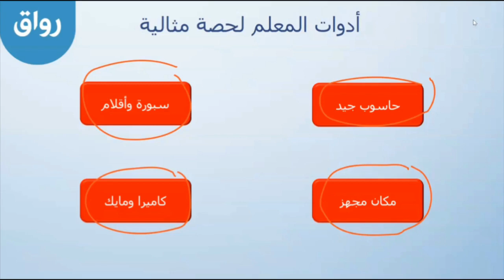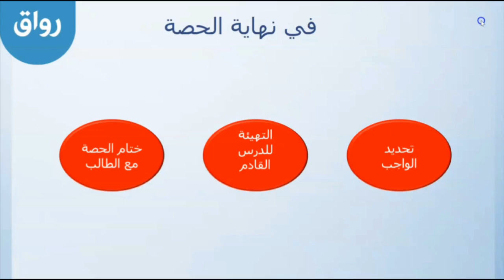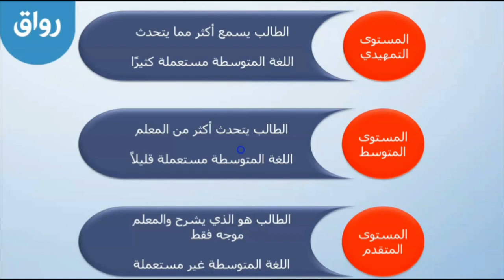رواق:تعليم اللغة العربية لغير الناطقين بها باستخدام كتاب العربية بين يديك - 2